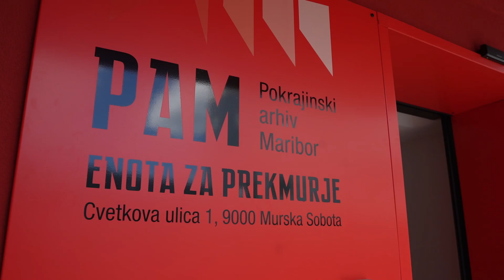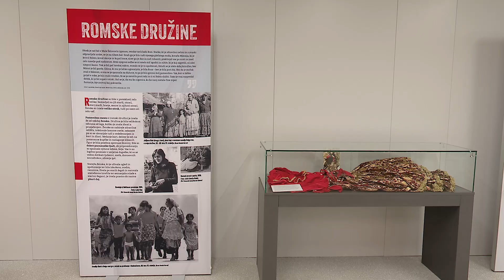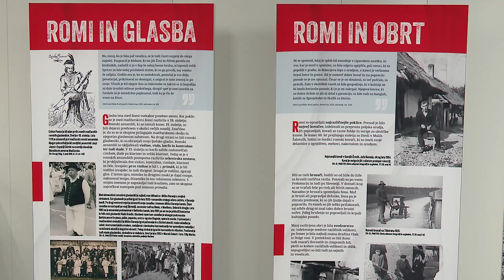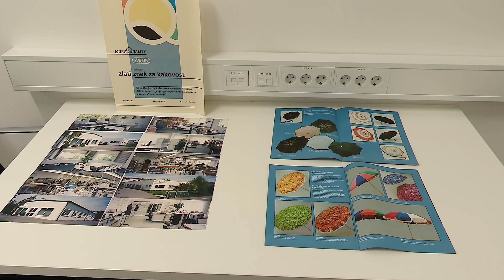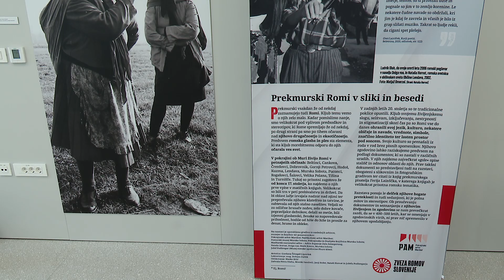Prekmurje dobilo svojo enoto arhiva